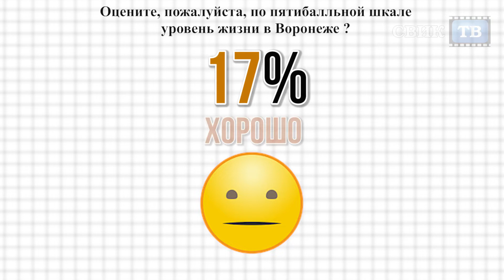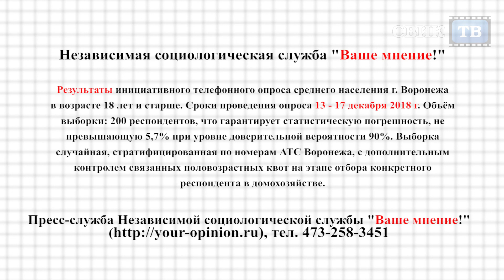Лишь 7,5% воронежцев оценили свой уровень жизни на "отлично"